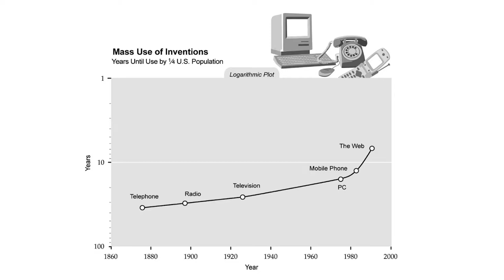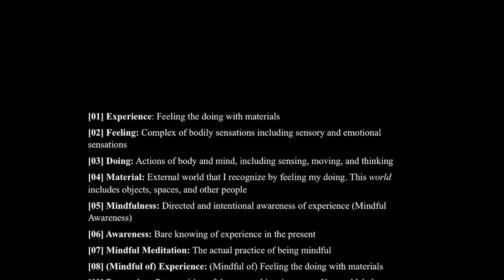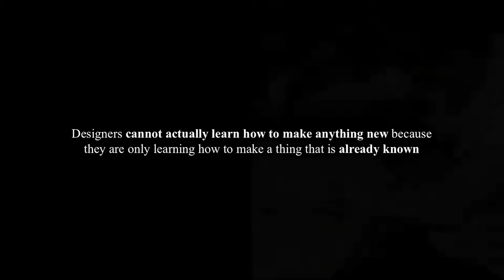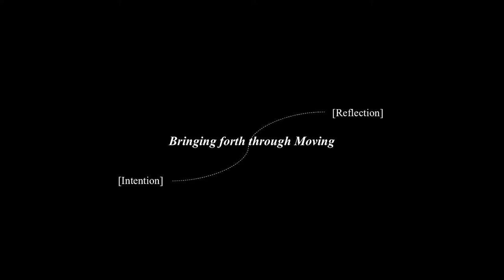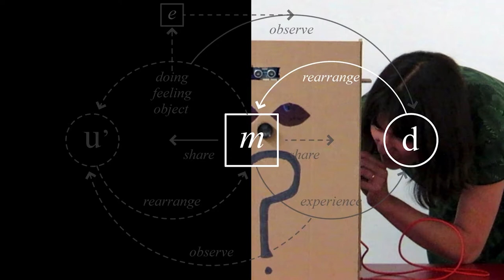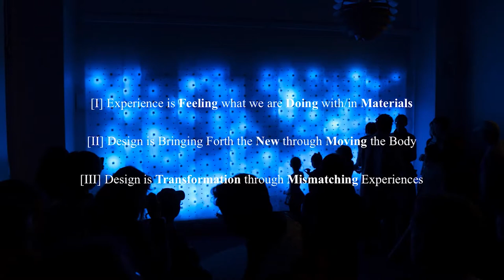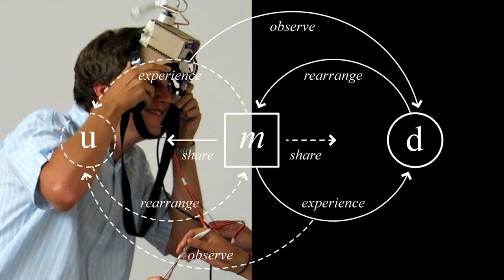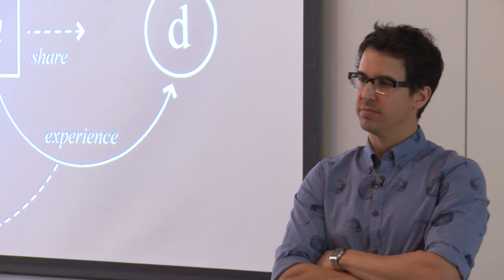Transformational Design: A New Operational Framework and Model for Experience Design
A paradigm shift is taking place in front of our eyes. After the initial hype over the digital revolution, people are realizing that technologies are changing their lives exponentially without necessarily improving the way they live: design is not about the technology but rather human experience and cultural transformation.

But how can we design for human experience, which neither can be captured nor specified and will itself be transformed by the very processes and products of design?

In his talk, Daniel Rosenberg proposes a radical new approach to “experience design”, called Transformational Design—a collective and operational framework and model that allows designers to bring forth new experiences for themselves and for others in explicit and reflective ways. This model combines Mindful Awareness practices (Vipassana) with hands-on and improvisational design techniques (using Physical Computing).  In the talk, Daniel describes his model and presents the results of 14 workshops, where participants play as users and designers, exchange expressions of their experiences, and respond by putting together electronic/digital materials for one another.

With Transformational Design, designers design with human experience as their design subject; bring about truly new products through experiences never lived before, and reflect about their own and other’s transformations resulting from their designs.

Daniel Rosenberg is an architect, designer, and researcher with a fresh vision of how to expand the current dialogue about technology and creativity, by tapping the basic and profound “feelings and doings” that constitute the human experience.
Daniel is currently completing his PhD at the MIT Design & Computation Group, and he is a collaborator at Matriztica and professor of Innovation at the Catholic University of Chile. He has shown his work in Chile, Israel, Canada, India, Mexico, Colombia, and the US, including SXSW 2013 and 2014, MIT, Columbia University, and Disney Animation Studios.